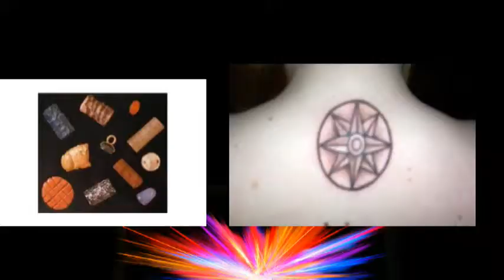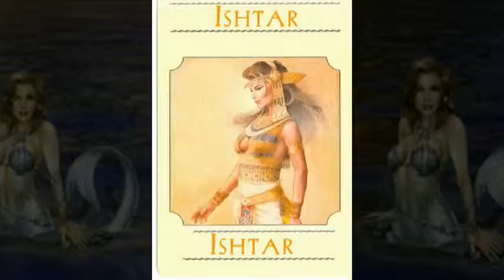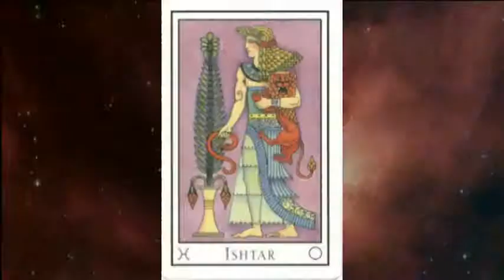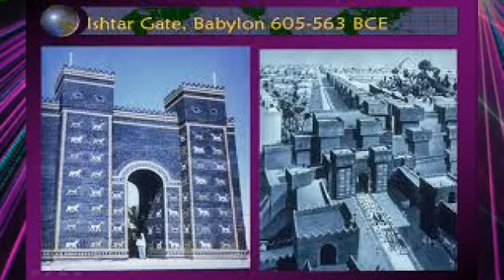Journey With The Goddess Ishtar - Music Eshaya Nano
Eshaya Nano
Album: Isaiah The Great Vol 2
Music and Video: Eshaya Nano
Recorded: 09/02/2013